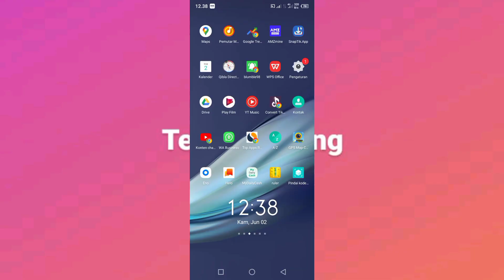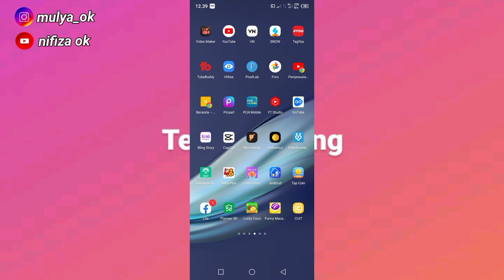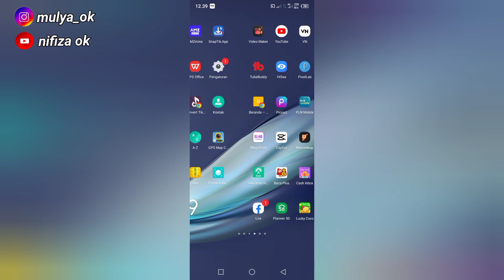Terbukti Membayar !! Apk penghasil saldo dana tercepat 2022 | Game Penghasil Saldo Dana Tercepat